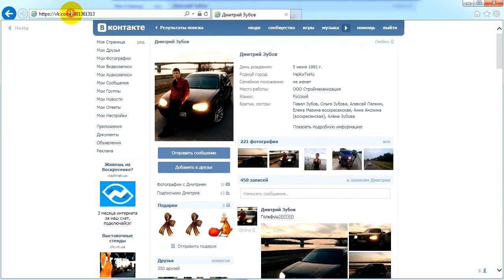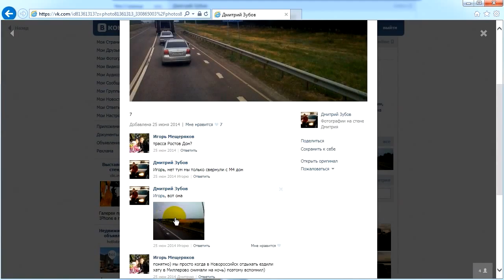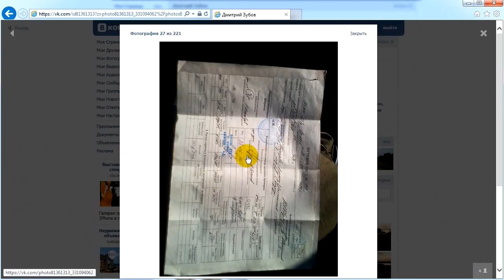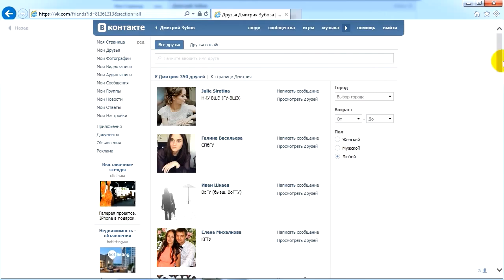Последний рейс российского солдата для MH17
В ходе OSINT-разведки найдены фотографии, зафиксировавшие переброску российских "Буков", один из которых причастен к уничтожению пассажирского рейса MH17. Переброску российских “Буков” осуществляло автомобильное подразделение 147-й АБМО (автомобильный батальон материального обеспечения) Генерального штаба вооруженных сил РФ – в/ч 83466, место дислокации Москва, Рублёвское шоссе 68.